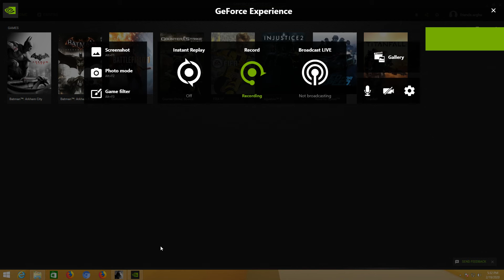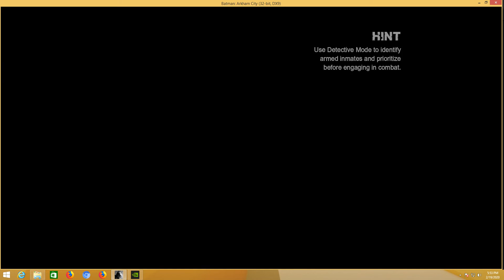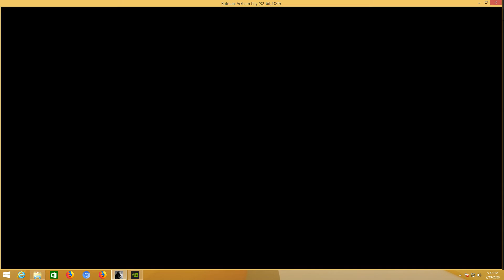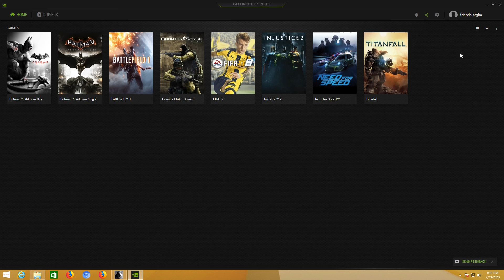Friend or Enemy Batman Arkham City part 11